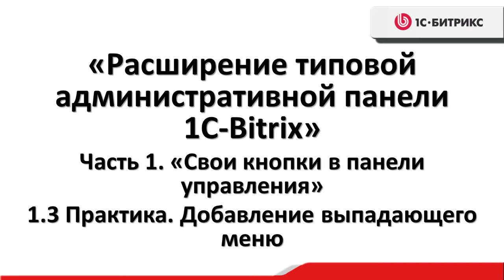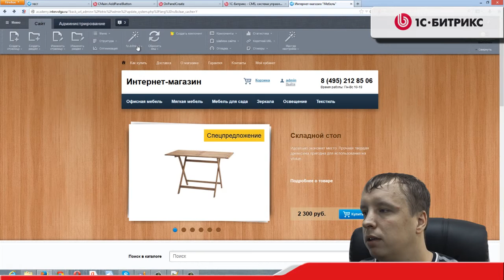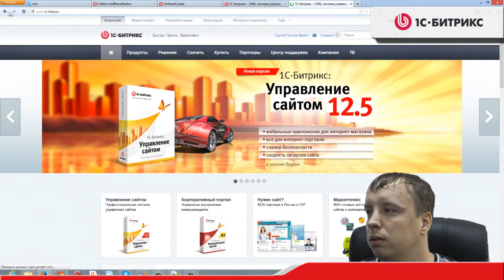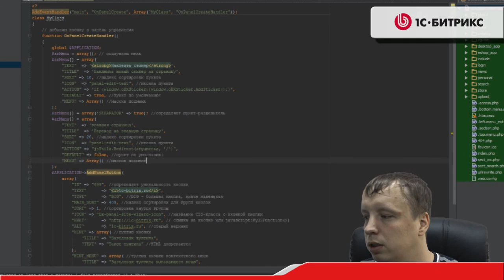2. Урок - Расширение административного раздела - Меню, видео 3/10